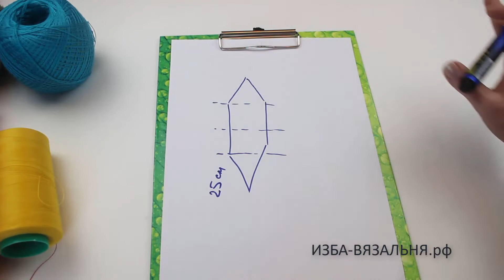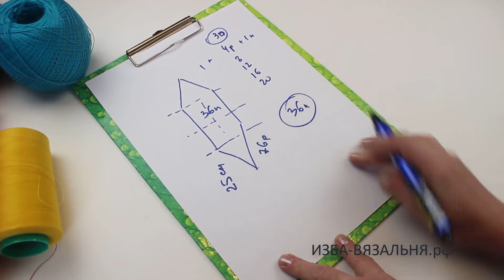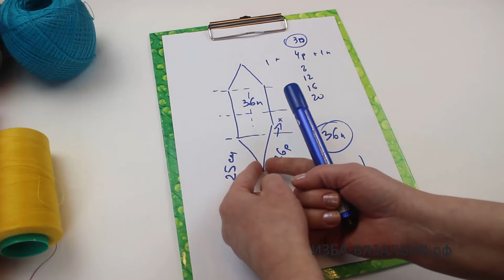Машинное вязание бактуса из меланжа ВЕРЕТЕНО, часть 1✅ Слонимская пряжа для машинного вязания